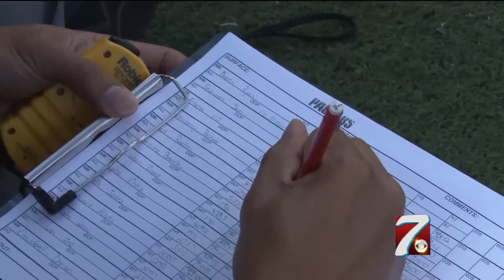Matthew Villanueva Sports & News Anchor/Reporter June Reel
0:05 - 1:55 Standups/Anchoring/Live Shots/Interviews
1:56 - 4:36 Davi Johnson X Games PKG
4:37 - 8:23 Bradley Marquez: From Odessa to the NFL PKG